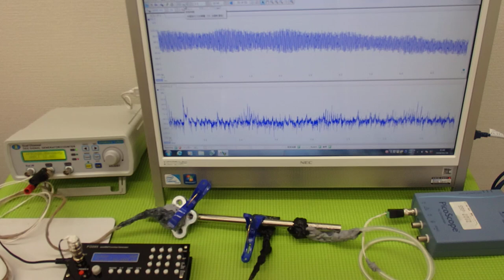音圧測定装置：超音波テスターを利用した実験動画 ultrasonic-labo